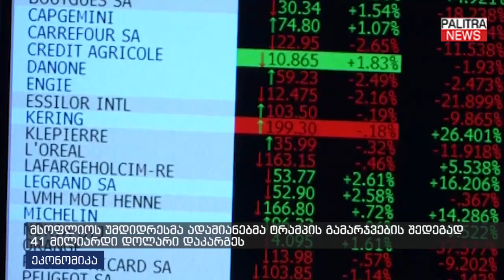მსოფლიოს უმდიდრესმა ადამიანებმა ტრამპის გამარჯვების შედეგად 41 მილიარდი დოლარი დაკარგეს